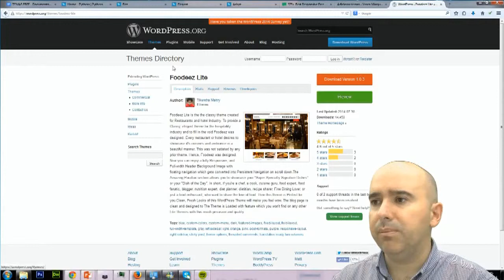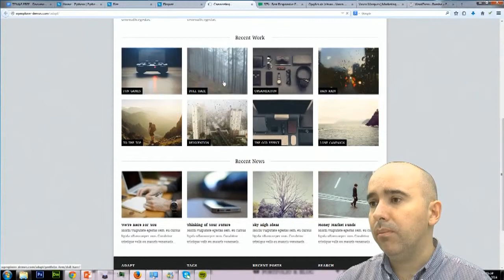Aula demonstração curso online websites WordPress 4.0